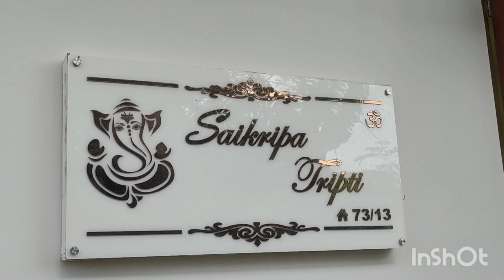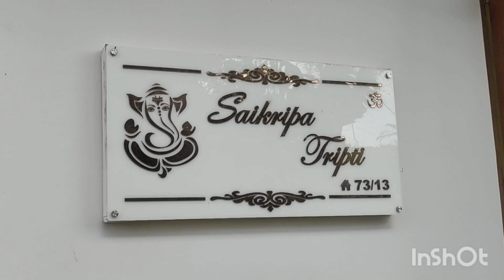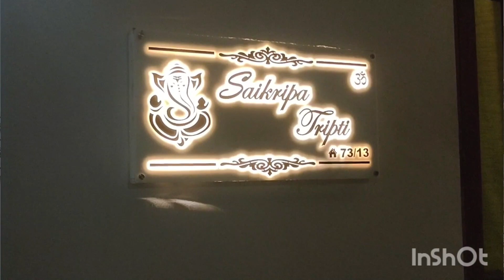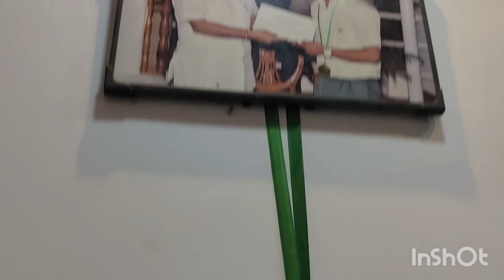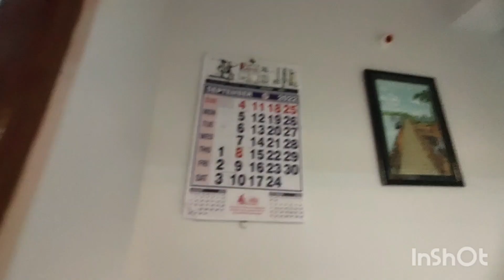OUR DREAM HOUSE TOUR 🏡 IN ANDAMAN AND NICOBAR ISLANDS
Hi Friends,

Love
Tanu